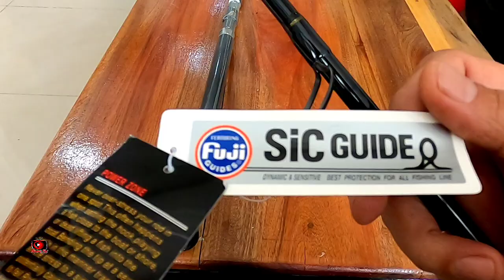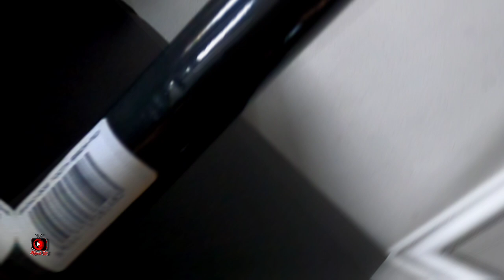Unboxing Joran Spining Shino Dog Tooth pe 3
Unboxing Joran Spining Shino Tooth pe 3